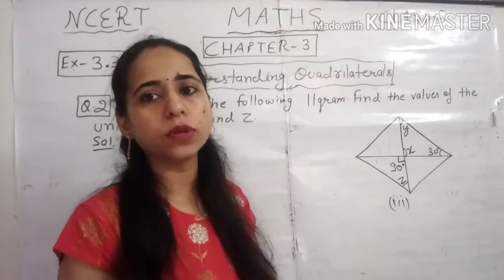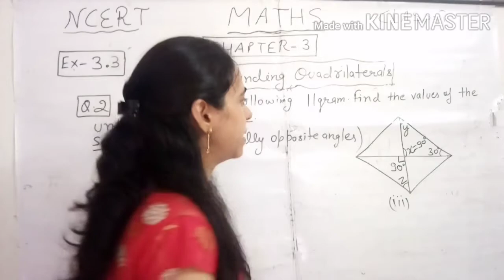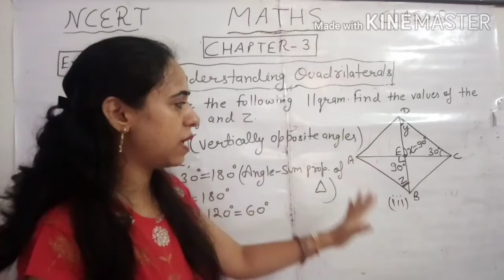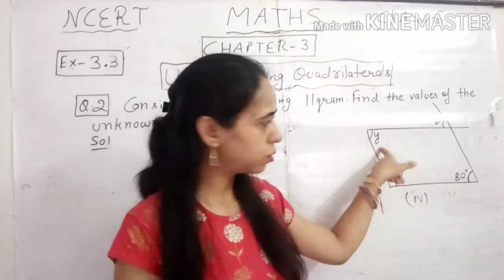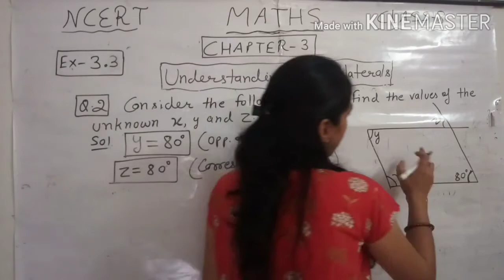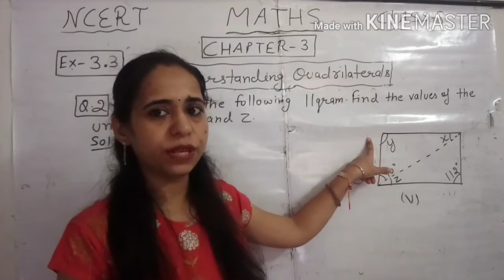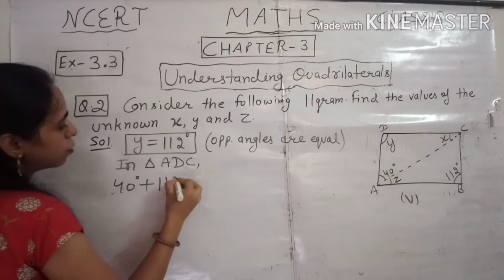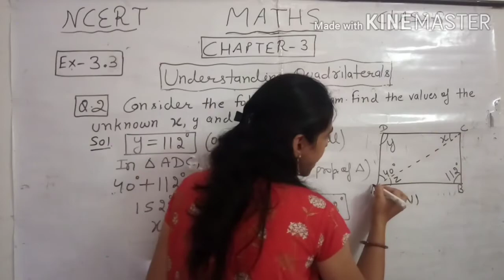Exercise-3.3 I Q.2(iii,iv,v) I Chapter-3 l understanding quadrilaterals I Ncert Class-8 Maths I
Class 8 Maths, Understanding Quadrilaterals, Understanding Quadrilaterals Questions, Problem based On Understanding Quadrilaterals,
Ncert Chapter- 3 of Class 8,
Maths For Class 8, Solutions Of Understanding Quadrilaterals, Understanding Quadrilaterals Class 8 ncert Book Solutions,Ncert Class 8 Maths Chapter-3,Introduction To quadrilaterals

understanding Quadrilaterals Understanding Quadrilaterals Questions Problem based On Understanding Quadrilaterals
solutions Of Understanding Quadrilaterals Understanding Quadrilaterals Class 8 ncert Book Solutions
Introduction To quadrilaterals

this video include solution of Q.2(iii,iv,v) of  exercise-3.3 from chapter-3 understanding Quadrilaterals of class-8 maths Ncert book.

This is presented by youtube channel " Maths school" BHAWNA ARORA class-8 mathematics.

CBSE class-8 maths ncert solution

maths class-8 ncert chapter-3

class-8 maths ncert solution of chapter-3 understanding Quadrilaterals.